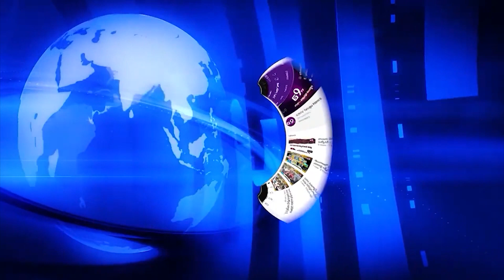షాపూర్ నగర్ రైతు బజార్ నుండి సాగర్ హోటల్ చౌరస్తా వరకు ర్యాలీ|GS9TV TELUGU